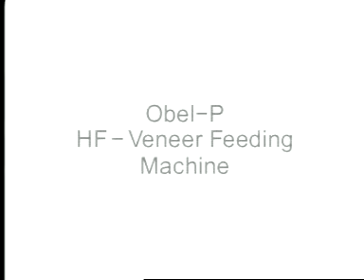Автоматическая система подачи шпона